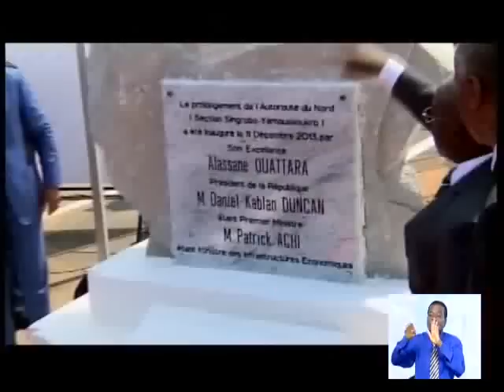Le 13 Heures de RTI 1 du 12 Décembre 2013 avec Fatou Fofana